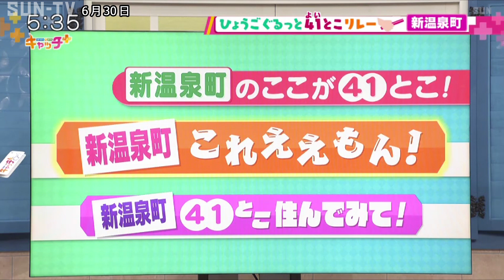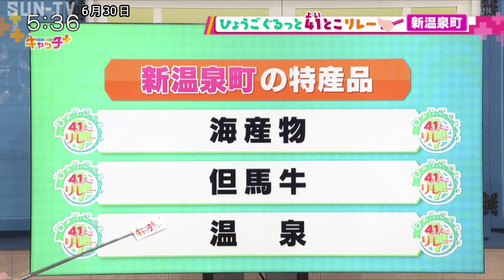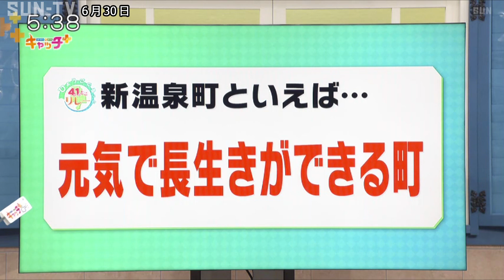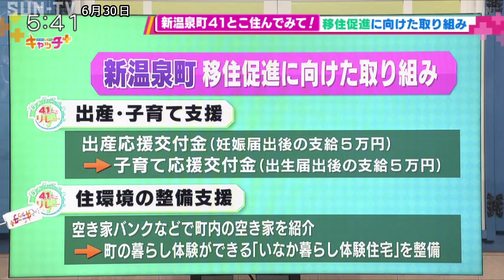「ひょうごぐるっと４１とこリレー」新温泉町 2周目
兵庫県内４１市町の市長や町長が自らまちの魅力を伝える「ひょうごぐるっと４１とこリレー」では新温泉町の西村銀三町長をゲストに迎え、まちの特産や移住促進の取り組みについて発信してもらう。

©SUN-TV,co.ltd